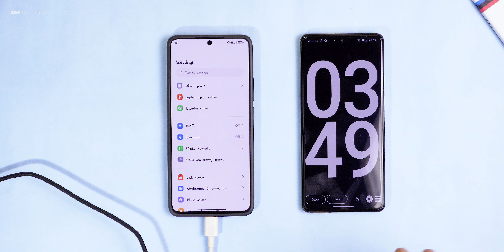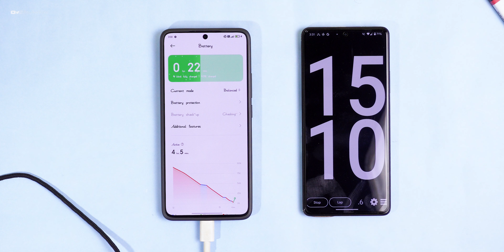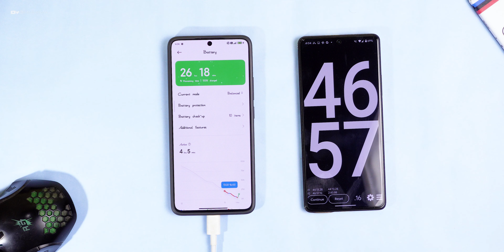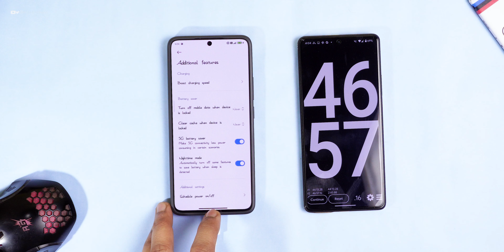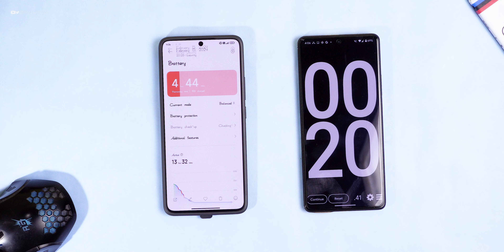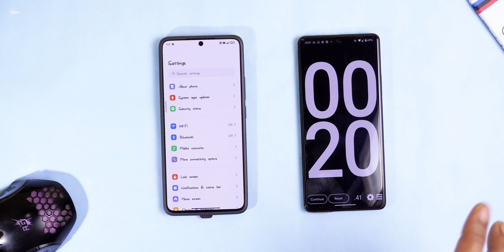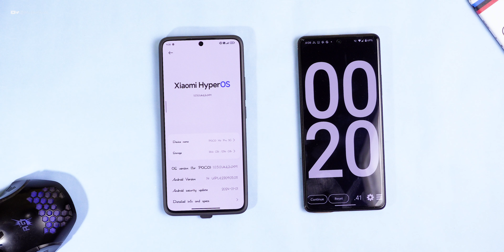Poco X6 Pro Battery Test after HyperOS 1.0.5.0 Update, Backup, Drain, Boot time, Before & After 🔥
Cheers 😉